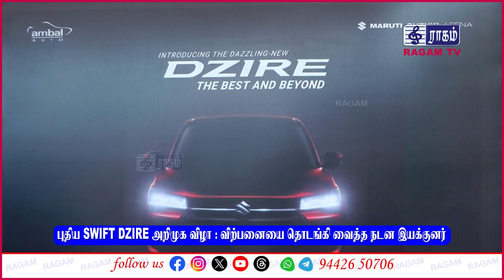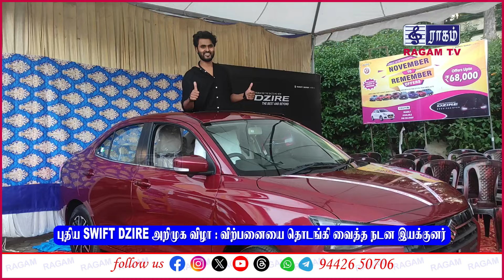புதிய SWIFT DZIRE அறிமுக விழா : விற்பனையை தொடங்கி வைத்த BIG BOSS பிரபலம்